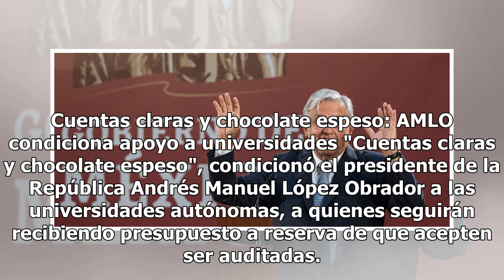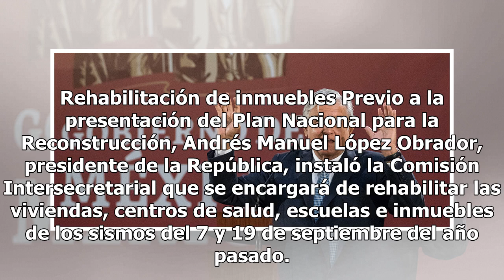Sigue la agenda de AMLO este 11 de diciembre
Cuentas claras y chocolate espeso: AMLO condiciona apoyo a universidades "Cuentas claras y chocolate espeso", condicionó el presidente de la República Andrés Manuel López Obrador a las universidades autónomas, a quienes seguirán recibiendo presupuesto a reserva de que acepten ser auditadas. "Va a ve...